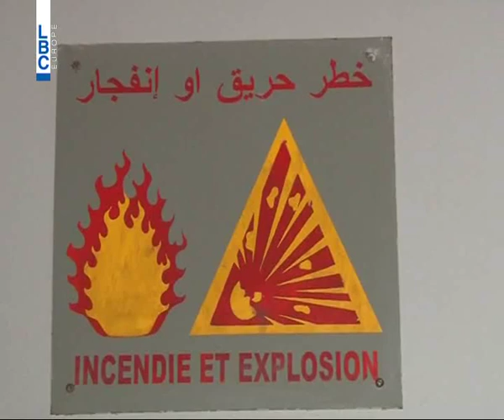LBCI News - إنذار معمل "كيماويات سلعاتا"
دهم محافظ الشمال القاضي رمزي نهرا "شركة كيماويات سلعاتا" في البترون وأعطاها مهلة شهر لوقف عملية رمي النفايات في مياه البحر.